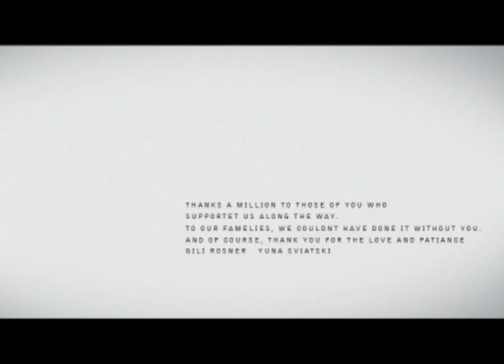See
Yoav, a Young Artist, is drawing a self portrait at his home. Unsuccessful, he goes outside, self centered and unaware of his surroundings, until harsh events compel him to look around. Directed by Barak Drori.